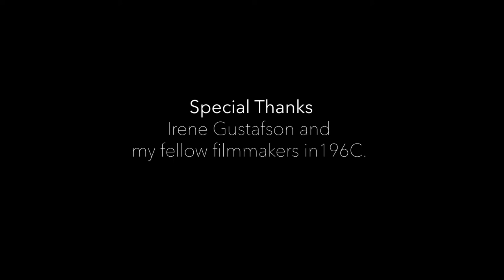Staying Afloat (Documentary)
Artist Statement for ‘Staying Afloat’ by Eleana Newton

Staying Afloat began as a reflection of my experience as a female surfer in male-dominated lineups. It has developed into a film about friendship and personal growth amidst my crew of fellow women surfers. At the forefront of this piece are two conversations, one with my friend Julia Mcleod and the second with my sister Katie Newton. Both of these women have played an instrumental role in my journey of self-discovery within the larger surf community. I’ve also chosen to detach the voice from individual faces in this film allowing the conversations to feel personal yet universal.

The entirety of my soundtrack for this film reflects on the universal experience of being an outlier in the water, while also talking about battling anxiety and depression out of the water. I chose to further this idea of finding peace in the ocean by pairing the melodic harp with footage from the ocean of these women surfing.

Visually I wanted to depict the ocean as a space to process and push through the chaos of life. The water is a space to lean into our community for support and continue to show up for yourself and surf no matter our skill level or gender. I filmed for over four weeks, shooting to and from the beach and in the water with fins to capture the essence of paddling out with friends.

There’s a great amount of patience involved with the process as the surfers wait for the swell directions and weather to cooperate to provide the peaceful release of surfing. By publishing this film I hope onlookers film the same joy in the beauty of the sport that I find in this community.

Thanks again to the following people for allowing me to document and collaborate in the creation of this documentary.

conversationalist
Katie Newton
Julia McLoed

Surfers
Julia McLoed
Sage Simms
Claire Perez
McKenna Davis
Mia Berger

Musicians
Harp played by
Dinah Benaka
‘How it Should be’ Written and sung by
Grace Hatch

Tommy English

Also huge thanks to Irene Gustafson and
my fellow filmmakers in 196C 'Senior Documentary Workshop'

Also shout out to Woody Carroll for coming in clutch with the great equipment advice and securing the epic lenses for filming

This film is owned by Eleana Newton. Note this copy of the film is uploaded at youtube 1080p, and higher resolution is available.